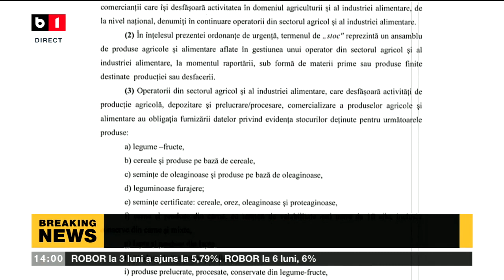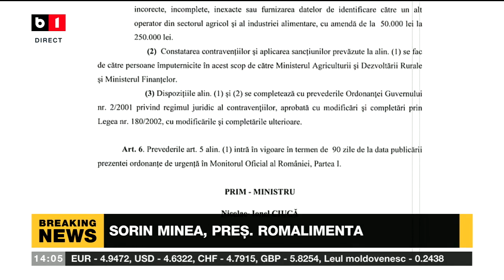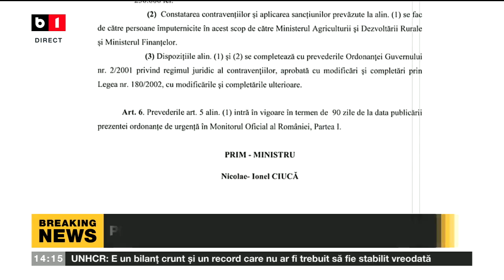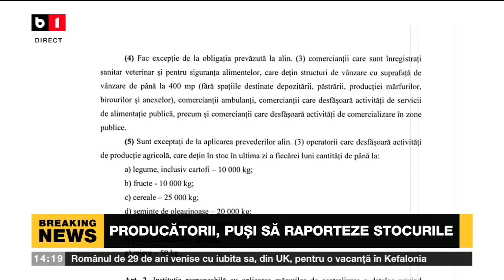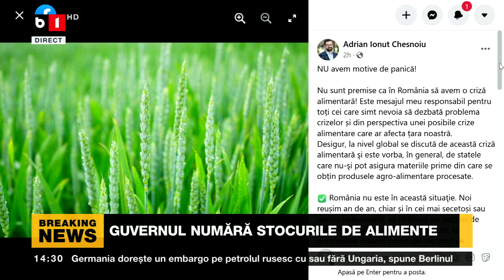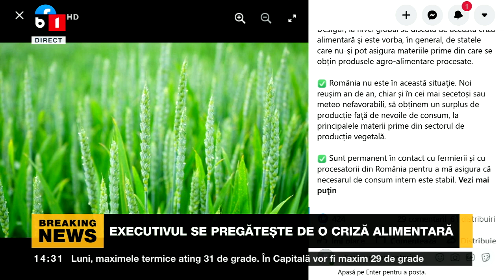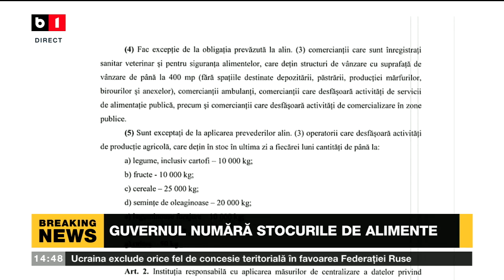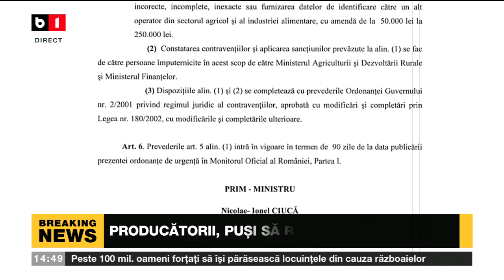TALK B1 ORA 14.00 CU ANETA SÂNGEORZAN - EXECUTIVUL SE PREGĂTEȘTE DE O CRIZĂ ALIMENTARĂ_B1tv_23 mai